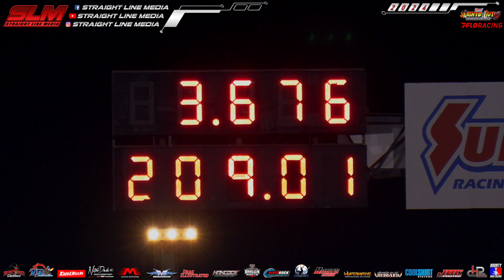Lights Out 15 - Radial vs The World Eliminations!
Complete Radial vs The World elimination coverage from Lights Out 15!

Thumbnail - Racingoutlawz